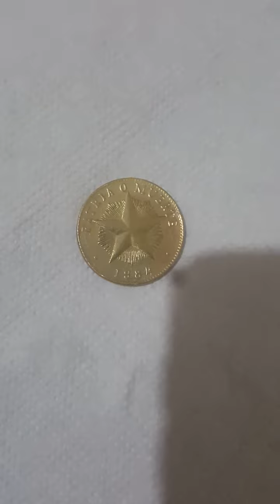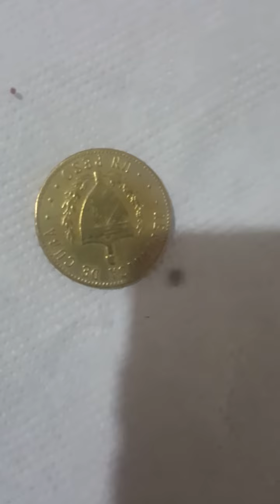Old coin: one peso 1984 of CUBA ( un peso).